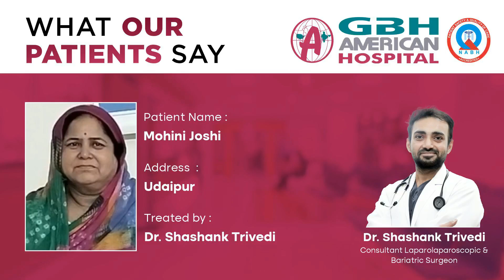Patient Feedback - GBH American Hospital.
Each patient's story is a testament to the power of trust and compassion.💖

Thank you for entrusting GBH American Hospital with your care. Your stories inspire us to write new chapters in the book of healthcare excellence. Together, let's continue this journey towards a healthier, happier tomorrow. 🌟

𝙂𝘽𝙃 𝘼𝙢𝙚𝙧𝙞𝙘𝙖𝙣 𝙃𝙤𝙨𝙥𝙞𝙩𝙖𝙡🏥
📌 Bhattji ki Badi, Udaipur
𝐎𝐏𝐃 𝐓𝐢𝐦𝐢𝐧𝐠𝐬 ⏱ 𝟎𝟗:𝟑𝟎 𝐀𝐌 𝐭𝐨 𝟎𝟓:𝟎𝟎 𝐏𝐌
𝟐𝟒𝐗𝟕 𝐇𝐄𝐋𝐏𝐋𝐈𝐍𝐄 📞 𝟬𝟮𝟵𝟰-𝟯𝟱𝟯𝟱𝟬𝟬𝟬